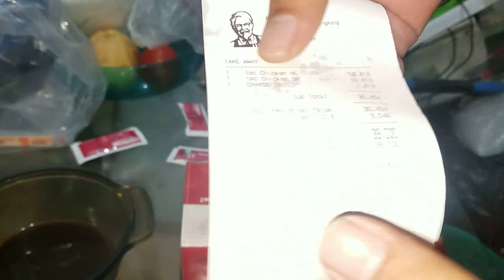KFC Original Recipe & Crispy Chicken - 26 June 2019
Total 39.XXX